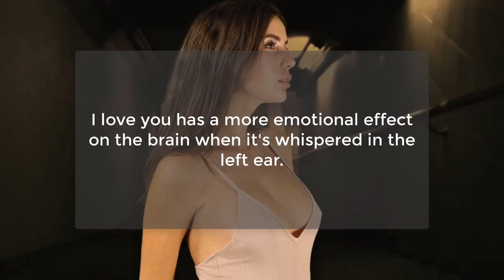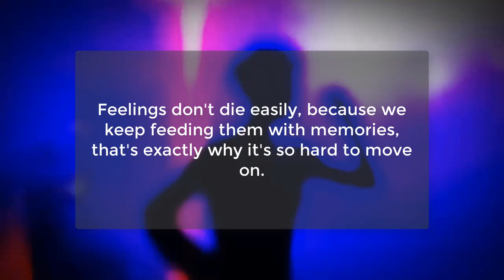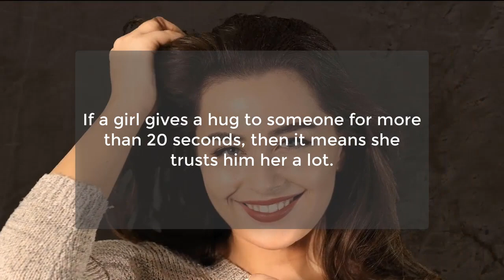Best Psychology Facts About Life and Relationships | Human Psychology Facts | Psychological facts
If A Married Woman Hugs You In The Privacy It Means...
The study of human behavior is a dense minefield of ongoing discovery. In part, it’s because the field changes as the environment does. As we change our world, our behaviors change with it, making psychology an ever-evolving game of research, statistics, best guesses, and bizarre behaviors to dissect.

Our brains help us interpret the environment, recognize everyone and everything, learn new knowledge, and ironically, we really don’t know how much of our brains work.

Here are Fascinating Psychological Facts About Human Behavior You Need To Know.
Psychology dominates our life and life choices. Everything that we do, like, despise, fear, or avoid is linked to our psychological makeup. Psychological facts and trivia can help you decode life much better by making you aware of how your subconscious mind works.